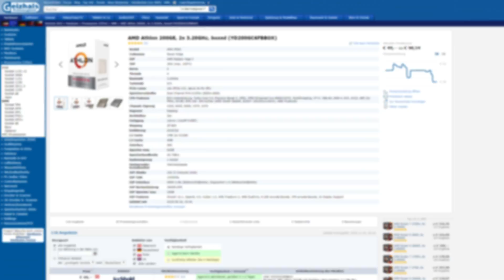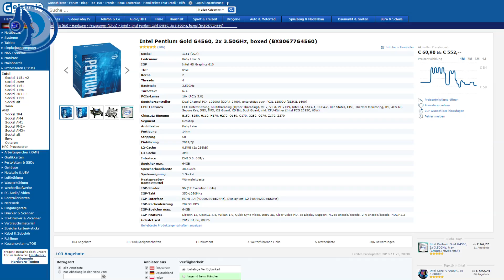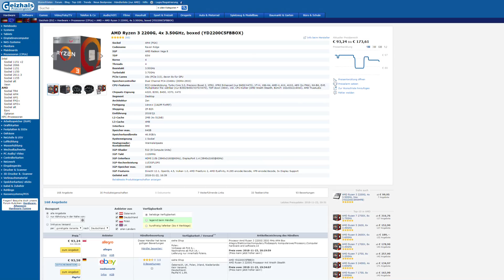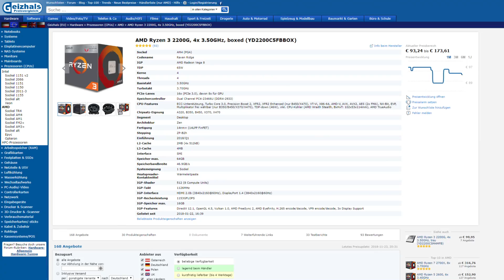Die BESTEN Prozessoren für unter 100€! | LOW BUDGET CPUs - TOP 4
Die besten Prozessoren / CPUs 2018 | unter 100 Euro 200 | für Gamer |  Gaming | best low budget | Top 5 / 10 | Xware

In diesem Video stelle ich euch vier empfehlenswerte Prozessoren vor, die es bereits für unter 100€ zu kaufen gibt.

AMD Athlon 200GE*
Intel Pentium G4560*
AMD Ryzen 3 1200*
AMD Ryzen 3 2200G*

►► Musik ◄◄

►► Mein Equipment ◄◄

► Teamspeak: XwareTV.de

Euer Xware